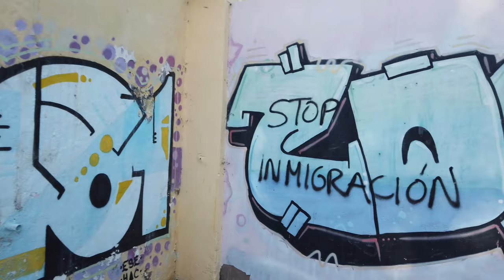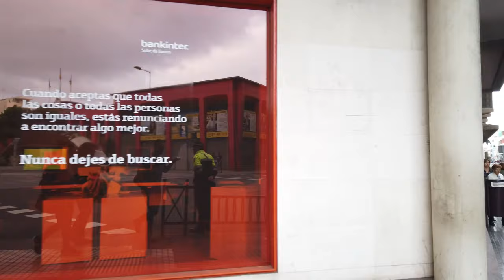Walking in LAS PALMAS Gran Canaria Spain Old Town to Las Canteras 4K 60fps UHD